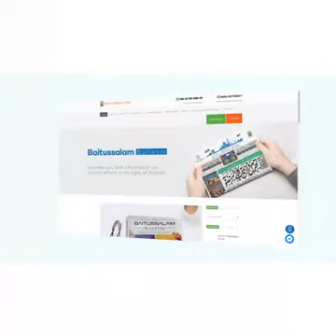?WHAT HAVE WE DONE FOR ISLAM HAZRAT MAULANA ABDUS SATTAR SAHAB BAITUSSALAM 8 NOV 2022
?WHAT HAVE WE DONE FOR ISLAM
HAZRAT MAULANA ABDUS SATTAR SAHAB
BAITUSSALAM
8 NOV 2022